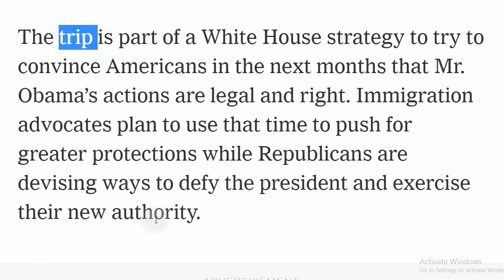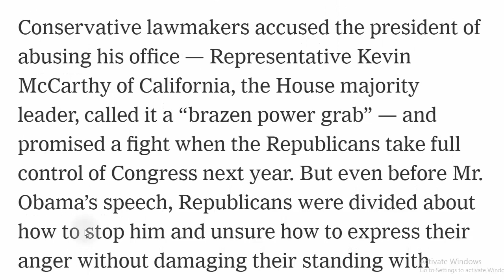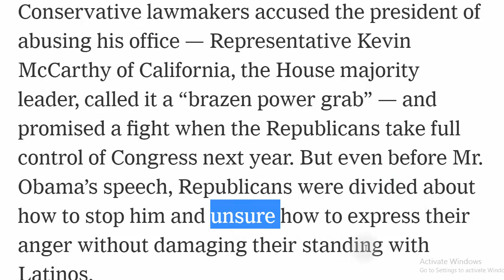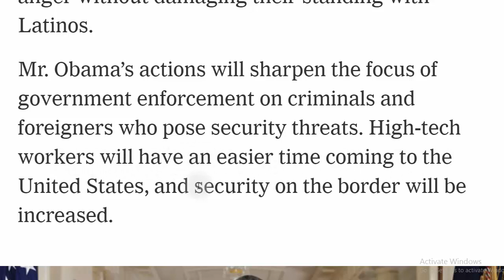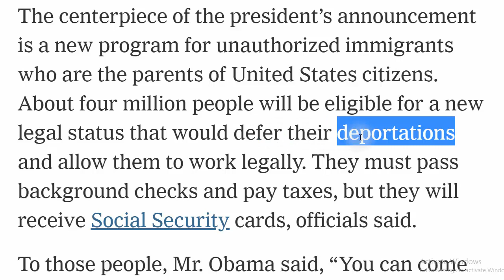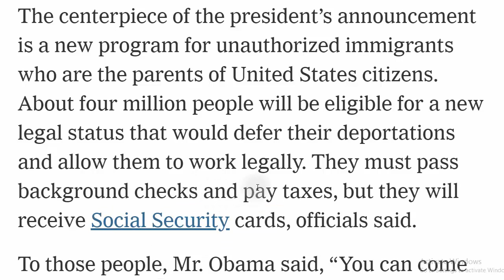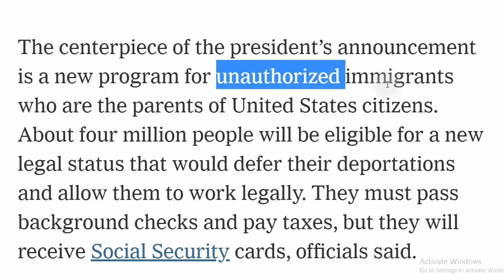تعلم الانجليزية اوباما وسياسة الهجرة الجزء الثالث